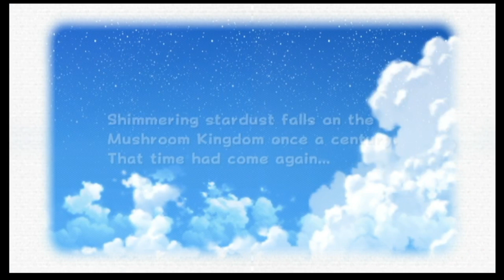Super Mario Galaxy 2: World 1 #1 - Walkthrough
We are continuing our adventures traversing galaxies and rescuing stars. We are going to complete World 1 in Super Mario Galaxy 2 for the Nintendo Wii.